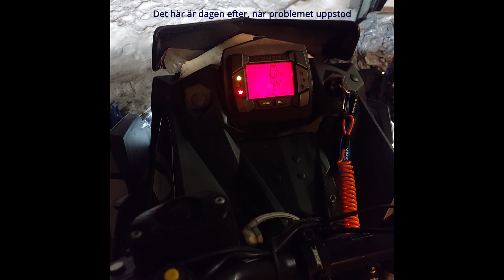Polaris Pro rmk runs bad after Durapro tether install.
It was not the tethers fault. A connector was lose to the computer under the airbox.